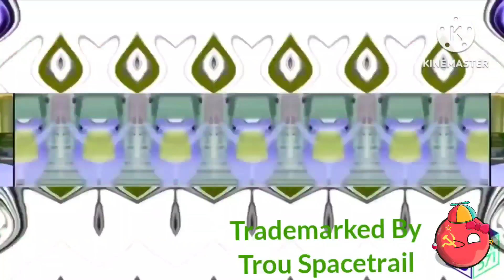I Hate The Render Pack Collection 283 POWERS MORE!